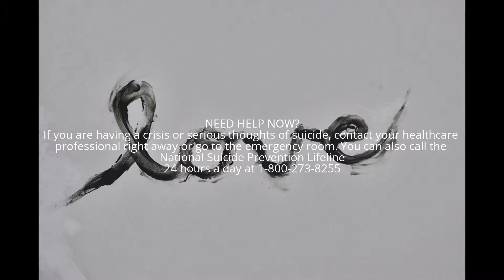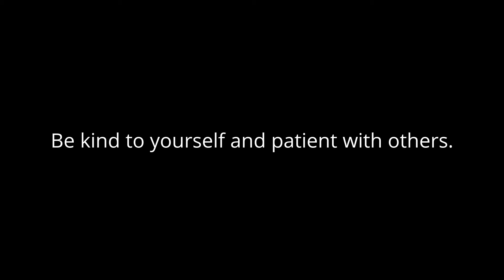Project Love - CaTherapy - Olaf is a cutie too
I love you Oli!

Project Love.

Project Semicolon.

sending love
- Dillon.